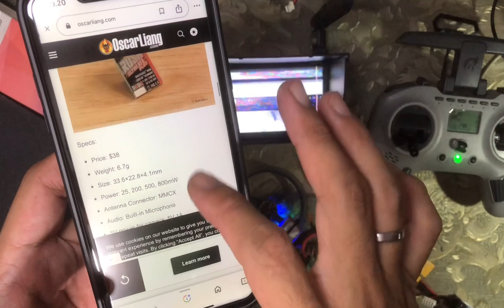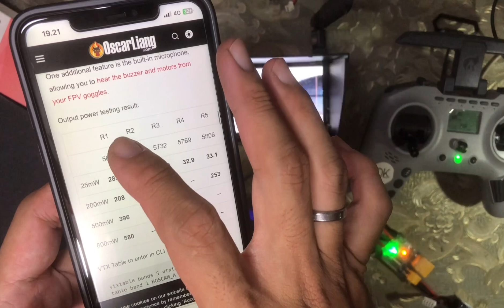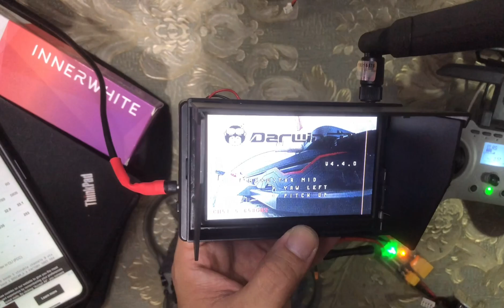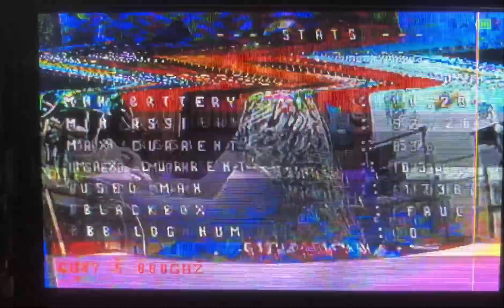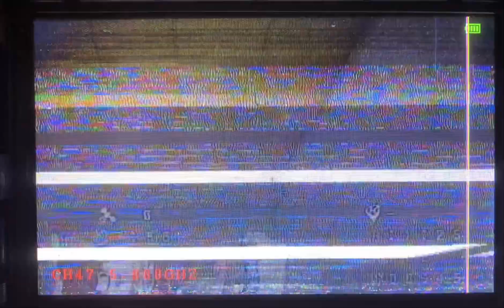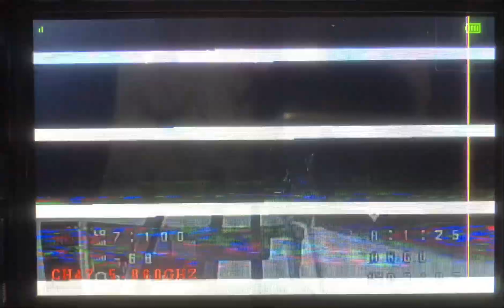Why VTX is not sending the video ? According to VTX table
Camera 600TVL
Battery 1S 300 mAh 60/120C
Jarak terbang LOS 50 meter
Dapat menggunakan remote multiprotocol

Latihan Freestyle
Camera 600TVL
Jarak terbang LOS 100 meter
Dapat menggunakan remote multiprotoco
Indikator sinyal Telemetry RSSI di OpenTX

Special build / Request :
 ⁃ Service, upgrade
 ⁃ Tuker tambah

Drone FPV Service Pricelist :
Drone Assembly
1. Brushed 65/75mm 250k
2. Brushed 85mm 300k
3. Brushless 3-5 inch 500k
4. Brushless 7inch 700k
Drone Setting
1. Flash whoop 50k
2. Flash FC/ESC 50k
3. Flash RX/TX 50K
4. Config Betaflight 25K
5. Config Bluejay 25K
6. Config TX 35K
Drone troubleshoot
1. Solder point 15k/dot
2. Cable splicing 15k/connection
3. Components replacement 50k/item

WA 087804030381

Workshop Tools :
Soldering Iron